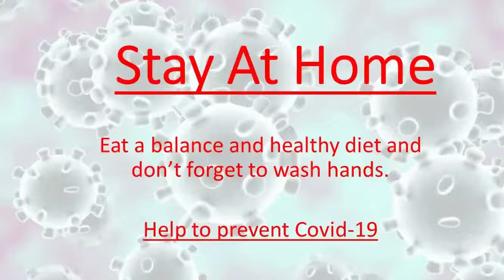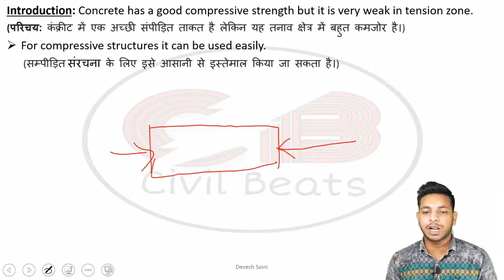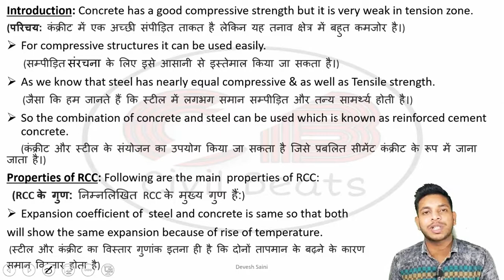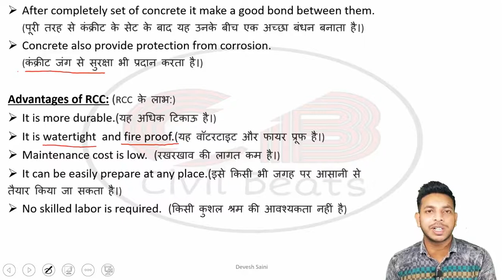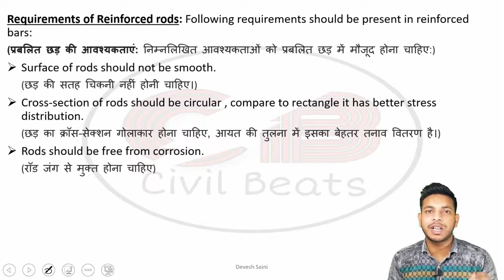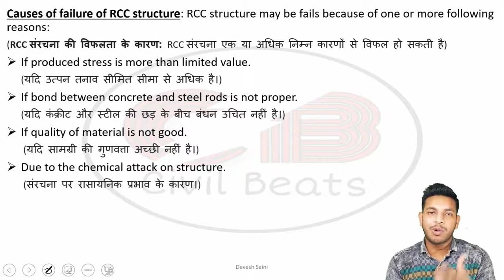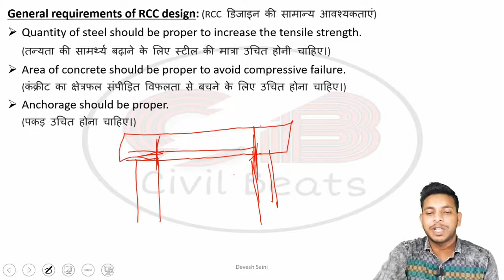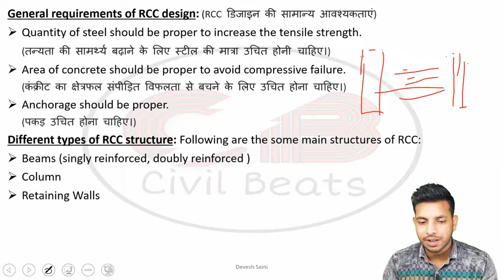Reinforced cement concrete | Lecture -08 | Devesh Saini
in this series of lectures we will provide you the basic knowledge about the civil engineering as per your syllabus.